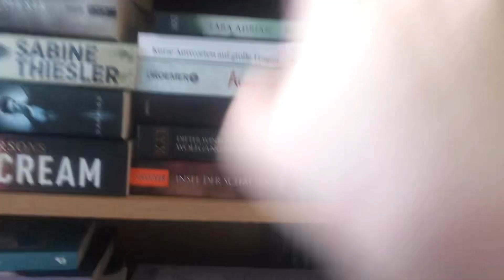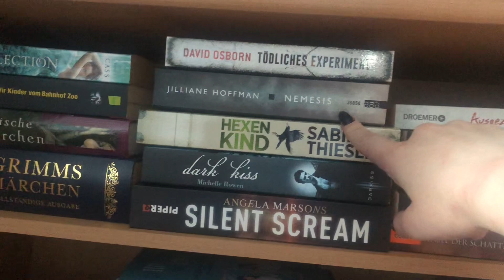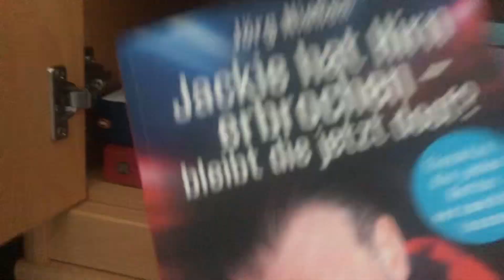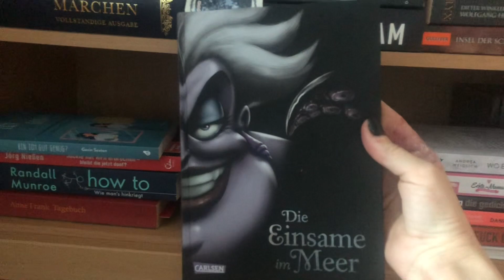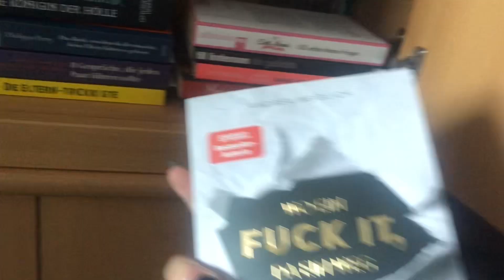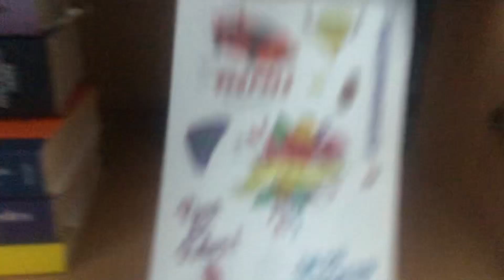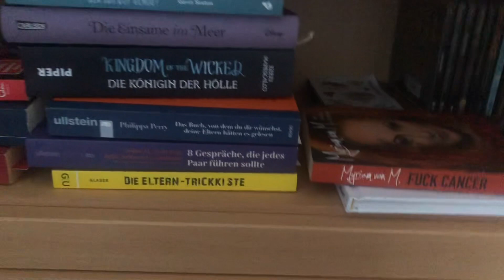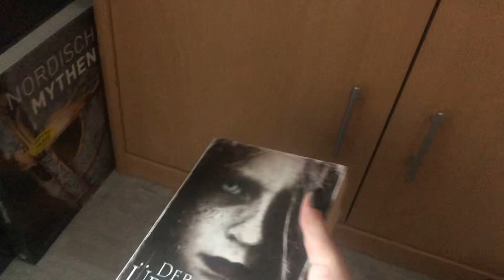Was ist in meinem Bücherregal? // Stormy Surrender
Meine liebsten LR Produkte:
-Zeitgard Face Cleansing Tool Adapter
-Zeitgard Cleansing System Gel
-Aloe Vera Instant Emergency Spray
-Aloe Vera Refining Eye Cream
-Aloe Vera Regeneration Night Cream/Multi Active Day Cream
-Zeitgard Face Smoothing Tool
-Aloe Vera Hydra Express Face Mask
-Aloe Vera Protecting Deo Roll-on
-Aloe Vera smoothing Hand Cream
-Aloe Vera Protecting Propolis Creme
-Mind Master Extreme Performance Powder
-Aloe Vera 2 in 1 Hair and Body Wash